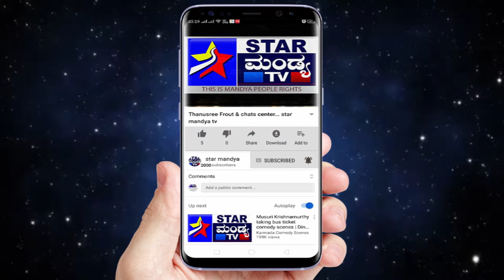Star mandya tv 24-1-2020